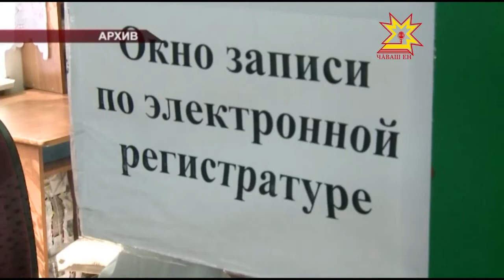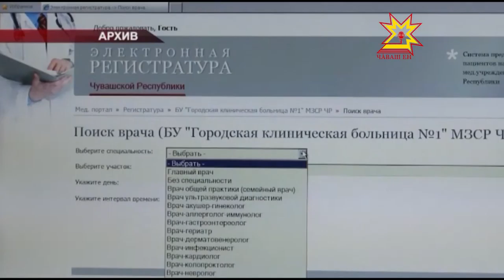Чи лайăх медицина учрежденийĕн регистратурине суйларĕç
Поликлиника регистратурăран пуçланать. Чăваш Енре пĕтĕм Раççейре иртекен  конкурсăн республикăри тапхăрне пĕтĕмлетрĕç. Ăна  медицина учрежденийĕсенче халăха паха пулăшу парас тĕллевпе  кашни çулах ирттереççĕ.